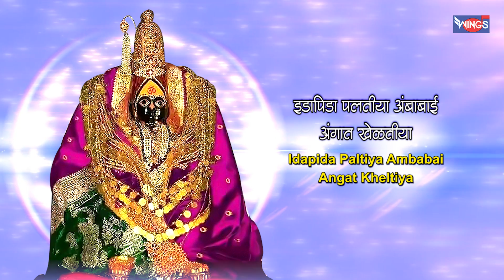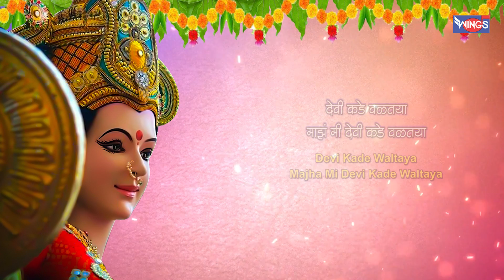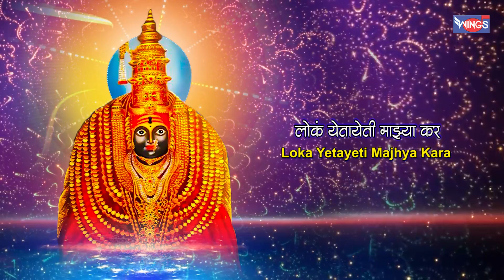अंबाबाई खेळतीया - अंबाबाई भक्तीगीत | Ambabai Kheltiya - Ambabai Bhaktigeet Video Song Marathi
अंबाबाई खेळतीया  - अंबाबाई भक्तीगीत | Ambabai Kheltiya - Ambabai Bhaktigeet Video Song
Chhagan Chougule

Enjoy Superhit Collection of Marathi 2021  Exclusively on Wings Marathi Channel

गायक : छगन चौगुले
संगीत संयोजक : मिलिंद मोहिते
गीतकार : छगन चौगुले